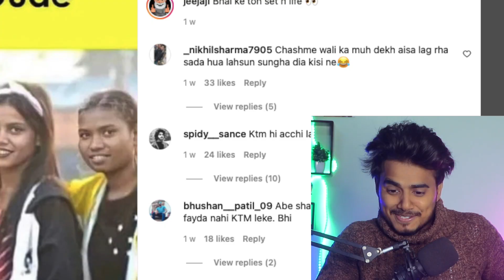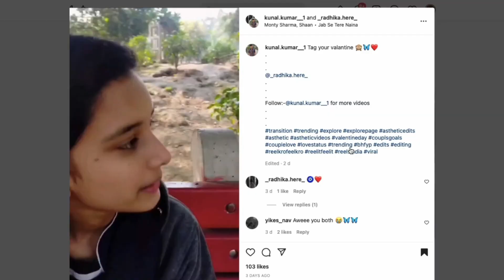NIBBA NIBBI ROAST || VALENTINE'S SPECIAL || INSTAGRAM REELS || ADRISHYA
Nibba Nibbi se presshan ho ya Kacha badam se...

Next Roast Anjali Arora - Kacha Badam Queen ?